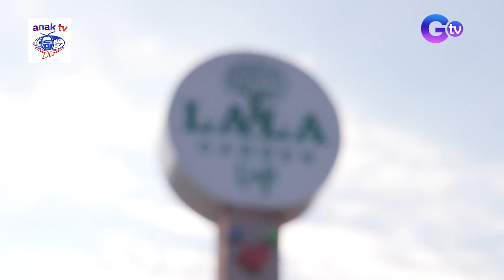Chef JR Royol visits the biggest coffee shop in the Philippines | Farm To Table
Aired (December 10, 2023): Where have you BEAN, food explorers? Chef JR Royol goes to Lala Garden Cafe in Pampanga to taste their various pastries and coffees! Join his coffee adventure in this video!